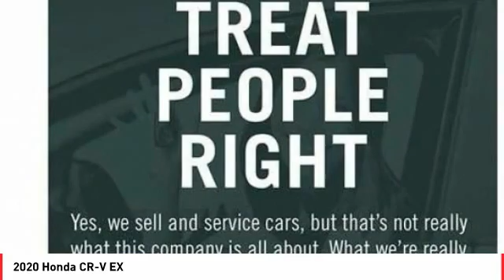2020 Honda CR-V Cathedral City CA 823780